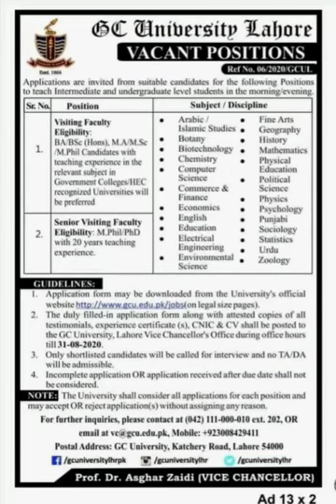Lecturer jobs in Government College University Lahore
detail about Lecturer jobs and how to apply for lecturerjobs in Government College University Lahore